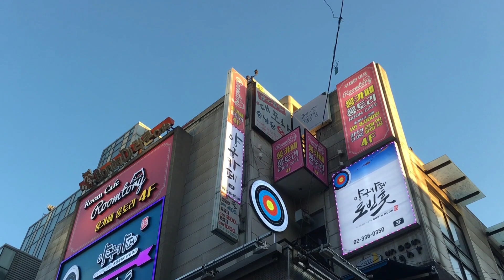How to Start freelancing | how to make money By freelance| make money online 2022 new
freelancing
freelancing for beginners
freelancing tips
freelancer
freelancing course
how to become a freelancer
freelancing skills
copywriting
freelancing in 2022
freelance work
fiverr tutorial
how to start freelance business
how to freelance
how to start freelancing with no experience
freelance
how to get clients for freelancing
john lemuel jumawid
start freelancing
skills for freelancing
youtube studio
freelancing with zero skill
top freelancing skills
remote work
digital nomad
side hustle
azad chaiwala
earn money online
online business
sociallancerr
tips to start freelancing
marketing
freelancing groups
freelancing jobs
bangla freelancing tutorial
copywriting tips
make money freelancing
how to get started with freelancing
entrepreneurship
digital marketing
social media marketing
marketing strategy
market segmentation
lead generation
canva online
youtube creator studio
yt studio
freelance as a student
youtube channel marketing
youtube advertising strategy
youtube video marketing strategy
marketing strategy for youtube channel
youtube channel marketing strategy
strategy for youtube channel
youtube marketing ads
freelancing with zero experience
freelance copywriting
freelancing work
copywriting tutorial
freelancing without experience
freelancing portfolio
how to
freelancing guide
leaving 9-5
freelancing platform
freelancing honest guide
how to do freelancing
how to freelace
how to earn from freelancing in pakistan
earn online
howto
when to do freelancing?
online earnings
online e
youtube support
technical support
technical s
saraiki tech
lakha tech
al hafiz tech
technical hafiz
hafiz kaleem iqbal lakha
infinity learner
how to start freelancing in pakistan with zero experience?
freelancing without any skill
how to start freelancing?
who can do freelancing?
naeem aslam
make money in a recession
freelancing in a recession
recession 2023
recession coming
recession 2022
recession
why we do freelancing?
stefan palios
digital nomad business
work from home business
business coaching
coaching
business mentorship
freelance business
solopreneur
freelance entrepreneurship
freelancing course digiskills
freelancing beginners
freelancing best course
freelancing account kaise banaye
freelancing article writing
freelancing account create 2022
freelancing app
freelancing account create
freelancing digiskills
freelancing course for beginners
freelancing course in urdu
freelancing kya hai
freelancing platforms.
freelancing kiya hoti hai?
فری لا نسنگ کیا ہوتی ہے
saqib azhar training
where to start your ecommerce journey
e-commerce in pakistan
ecommerce business in pakistan
learn e commerce in pakistan
how to start freelance writing
freelance writing in pakistan
skills to learn for freelancing
skills for freelancing.
you will be able to know about freelancing
freelancing skills to learn
how t
seo complete course
seo
seo tutorial for beginners
seo digiskills
complete course
seo course wscube tech
micro seo gigs
seo course for freelancers
seo course for beginners in hindi
seo course for beginners in urdu
seo course online
seo course
seo full course
start freelancing business
all about freelancing
manish jain
freelancing business ideas
when and how to start freelancing
daily diary vlogs
daily
diary
how to earn money online in pakistan at home
beginner freelancers
beginner freelancing
wiki freelancing
requirements to become a freelancer
day 1 freelancer
how freelancing works
how does freelancing works?
freelancing mindset
freelancing beginner awareness
freelancing for the first time
start freelancing today
why you should start freelancing
freelancing career
how to start freelancer work
freelancer work kaise karen
how to get freelancer work
freelancer jobs from home
how to make money to freelancer
what you need to start freelancing
freelancing skills in demand
freelancing in pakinstan
freelancing in india
freelancing tutorial
freelance writing
how to make money on youtube freelancing websites
canva
how to earn money online
shorts
short film
career opportunities
fiverr
upwork tutorial for beginners
upwork tutorial
paano kumita online
how to earn money on upwork
work from home philippines
freelancing job for students
how to become freelancer
upwork freelancing
how to start on upwork
business tips
gary v
hustler
entrepreneur